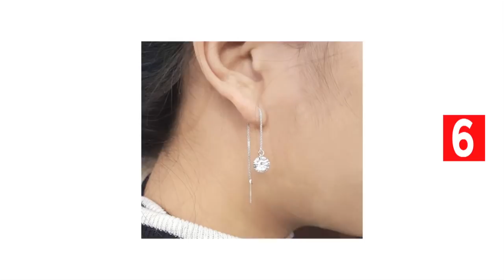Sui Dhaga Earrings: सूई धागा इयररिंग्स का अप्रतिम संग्रह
आज हम बहुत हीं आकर्षक डिजाईन की सूई धागा इयररिंग के संग्रह को प्रस्तुत कर रहें हैं। ये इयररिंग्स फैशनेबल होने के साथ हीं किसी भी अवसर पर पहनने के लिए उपयुक्त हैं। इतना हीं नहीं सूई धागा इयररिंग्स को वेस्टर्न एवं इंडियन दोनों तरह के ड्रेस के साथ पहना जा सकता है।

***अस्वीकरण***
१. यह वीडियो किसी कंपनी या ब्रांड विशेष के द्वारा प्रायोजित नहीं है.
२. इस वीडियो में दिखाए जाने वाले उत्पाद का निर्माता या विक्रेता दसबस नहीं है.
३. दिखाए गई कीमत वीडियो छापने वाले दिन के अनुसार है. भविष्य में यह कीमत बढ़  या घट सकती है.